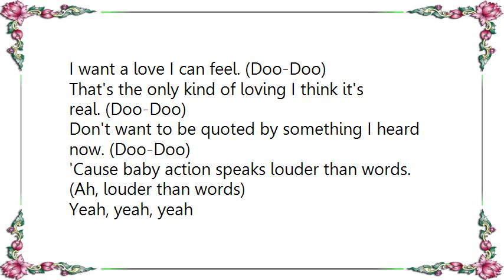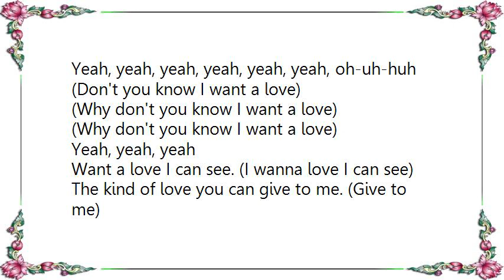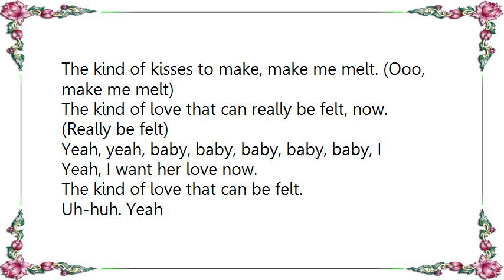B-4 Real - I Want a Love I Can See Lyrics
[Lyrics B-4 Real - I Want a Love I Can See]
I want a love I can see. (Ah-Pow-Pow)
That's the only kind that means a thing to me. (Ah-Pow-Pow)
Don't want a love you have to tell me about. (Ah-Pow-Pow)
That kind of loving I can sure do without. (I can sure do without)

I want a love I can feel. (Doo-Doo)
That's the only kind of loving I think it's real. (Doo-Doo)
Don't want to be quoted by something I heard now. (Doo-Doo)
'Cause baby action speaks louder than words. (Ah, louder than words)

I want a love that's mine. (I want a love, that's mine)
In the rain or in sun, sun, sunshine. (I want a love, that's mine)
A love to keep warm when it's cold. (I want a love, that's mine)
The kind of love that will never grow old. (Never grow old)

Yeah, yeah, yeah, yeah, yeah, yeah, oh-uh-huh

(Don't you know I want a love)
(Why don't you know I want a love)

Want a love I can see. (I wanna love I can see)
The kind of love you can give to me. (Give to me)
The kind of kisses to make, make me melt. (Ooo, make me melt)
The kind of love that can really be felt, now. (Really be felt)

Yeah, yeah, baby, baby, baby, baby, baby, I
Yeah, I want her love now.
The kind of love that can be felt.
Uh-huh. Yeah

Yeah
No I, I, I, I, I wanna love her.
Uh-huh. Yeah